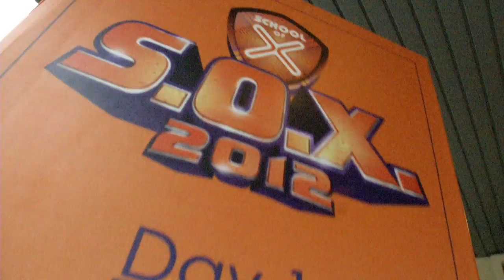S.O.X. 2012 Central Region Heats Finalist (Dance): Pirates All Girls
Pirates All-Girls from SMK Cochrane sure has the BOOM! Are they your fave team?